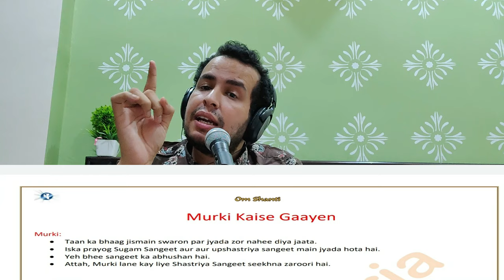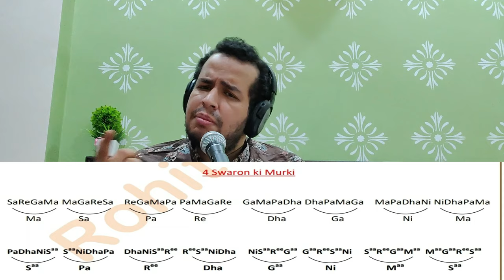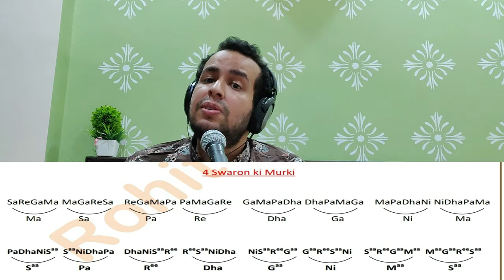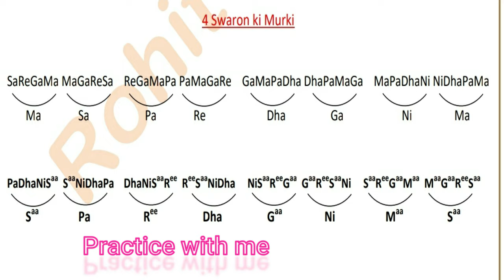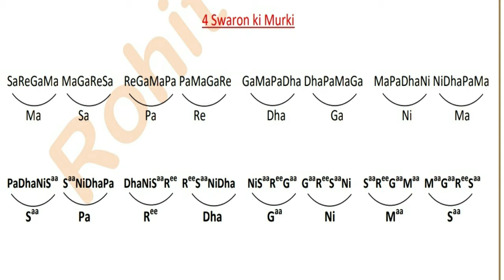How to Practice Murki Understand with Indepth Riyaz|मुरकी का रियाज़ सीखें तालबद्ध तरीके से नोटैशन संग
Learn Simple Riyaz of Murki - Perfect Practice of Making your Voice Ornamental.